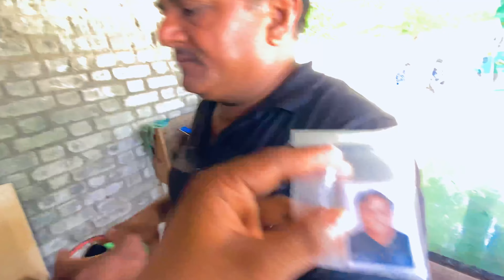Photo Copy mera Smart papa❤️ | family vlog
Gujarat vlog
Gujarati video
Gujarati Moj
Gujarati village vlog
Gujarati family vlog
Gujarati thakor family vlog
Gujarati prank video
Gujarati gaming
Gujarati vlog sandip family vlog
Gujarati new creator
Gujarati new vlog channel
Gujarati new family vlog
Gujarati viral video
Gujarati videos
Gujarati vlogs
Gujarati sandip gujarati VLOGER
SANDIP GUJRATI VLOGER
My YouTube channel SANDIP GUJRATI VLOGER
Gujarati ladai vlog
Thakor vlog
Thakor family vlog
Thakor vlog
Thakor family of thakor vlog
Thakor of thakor vlog
Thakor vlog of family vlog